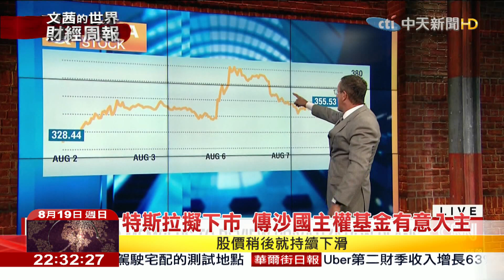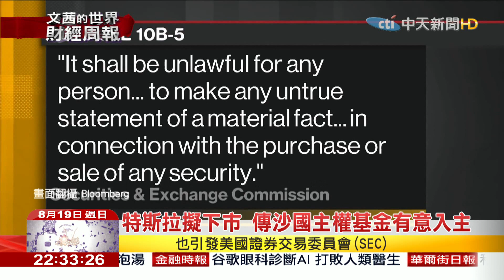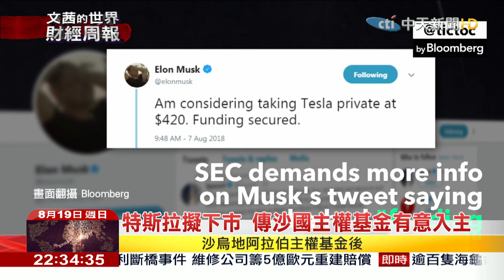2018.08.19【文茜世界財經週報】穆斯克遭控操弄股價涉國安疑慮 政府喊查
播出時間↓↓↓
週六 21:00 文茜的世界周報
週日 21:00 文茜的世界周報
週日 22:00 文茜的世界財經周報